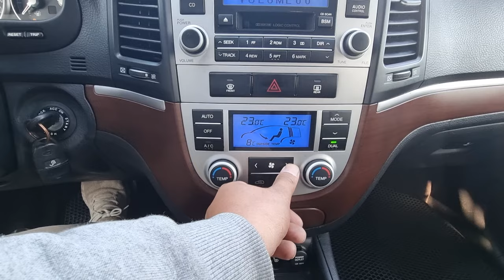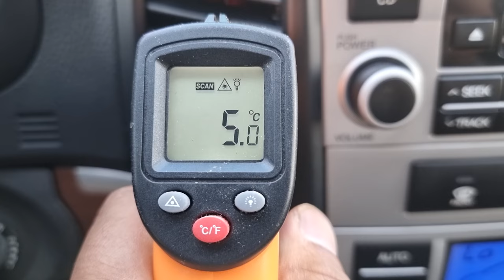2007 HYUNDAI SANTAFE (7U168319). CARWARA Korea used car export. 현대 싼타페 중고차수출 카와라